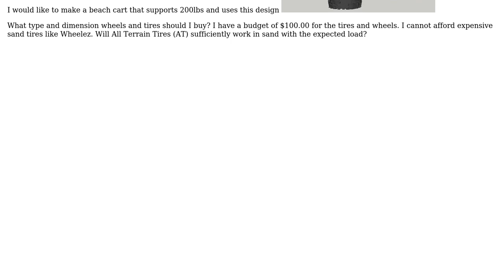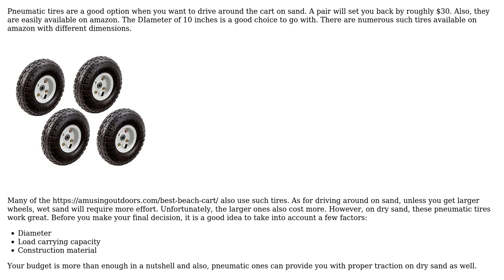Engineering: What type of tires and wheels do I need to make a PVC beach cart? (2 Solutions!!)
Engineering: What type of tires and wheels do I need to make a PVC beach cart?

With thanks & praise to God, and with thanks to the many people who have made this project possible! | Content (except music & images) licensed under CC BY-SA | Music | Images & others | With thanks to user Solar Mike user peterh user Orthopaedic RN user Manish and the Stack Exchange Network Trademarks are property of their respective owners. You are responsible for your own actions.